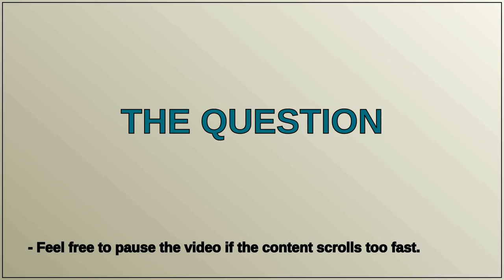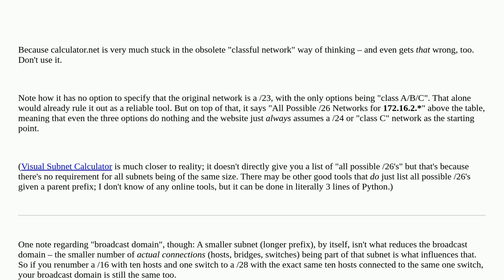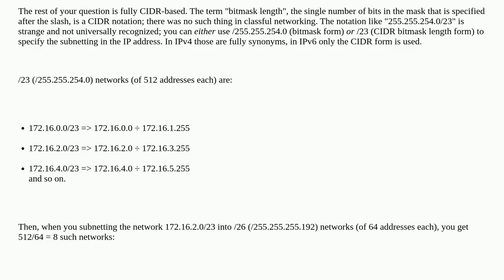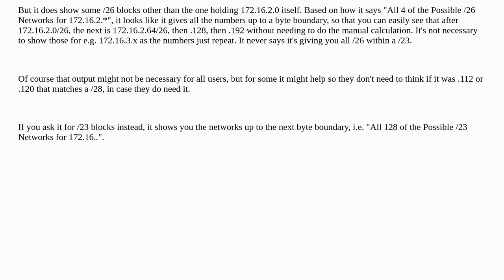Why does it seem like I am losing IP addresses after subnetting with the subnet mask of 255.255.2...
Why does it seem like I am losing IP addresses after subnetting with the subnet mask of 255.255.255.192/26?

A special thanks goes out to the community

  subnet ip